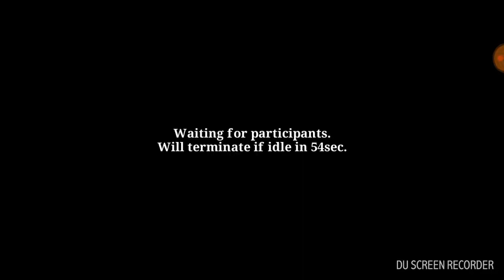Mace + Squirrel = Skidmark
SquirrelyCorpse vs Daringheart in the mobile video game Ire : Blood Memory. It doesn't end well.